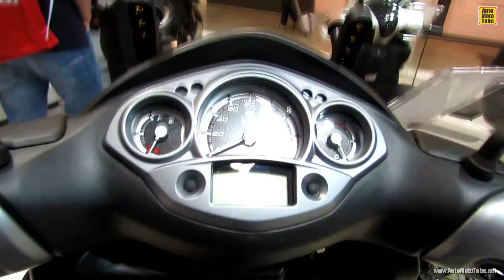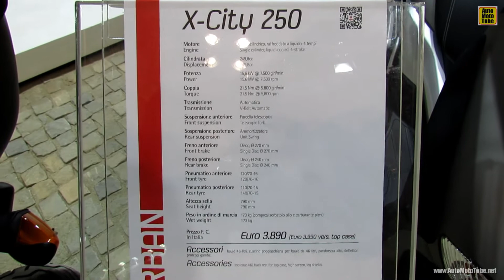2014 Yamaha X-City 250 Scooter Walkaround - 2013 EICMA Milano Motorcycle Exhibition